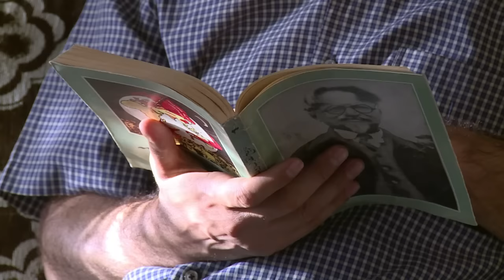Désillusion en Iran, un an après l'accord nucléaire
Le 14 juillet 2015, des milliers d'Iraniens descendaient dans les rues de Téhéran pour saluer l'accord nucléaire entre leur pays et les grandes puissances, mais un an après, l’enthousiasme a fait place au doute. REPORTAGE